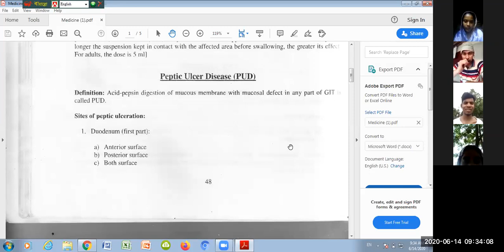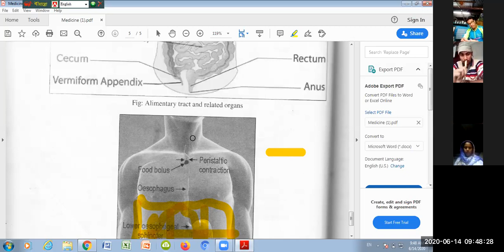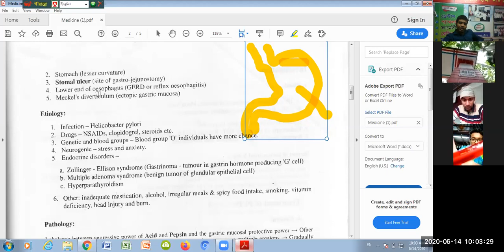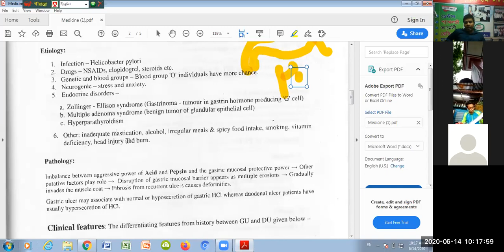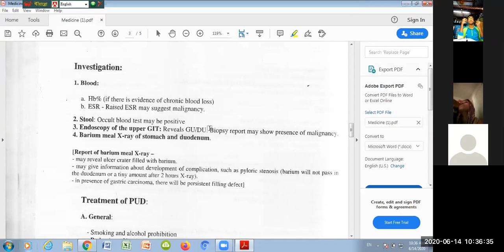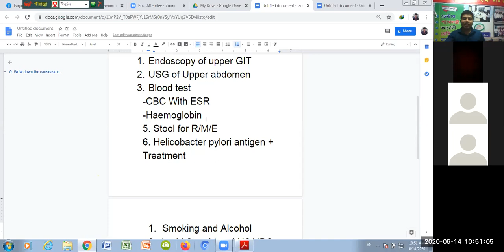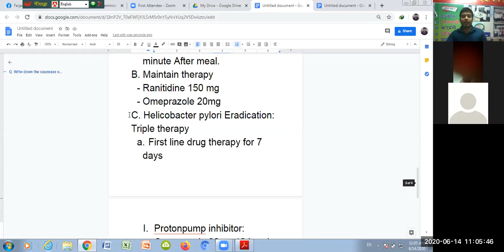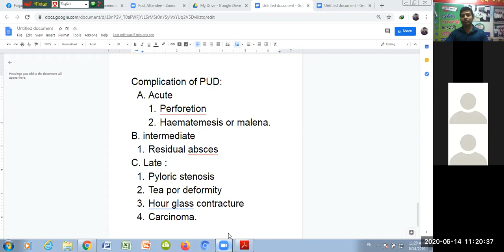Peptic ulcer disease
Subject: Basic Medicine & Paediatrics.
Topics: Peptic ulcer disease.
Presented by
Md. Nurul Amin Rony
Tutor
Fortune institute of medical technology &  MATS.